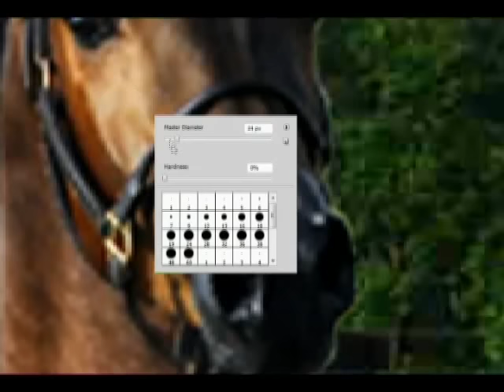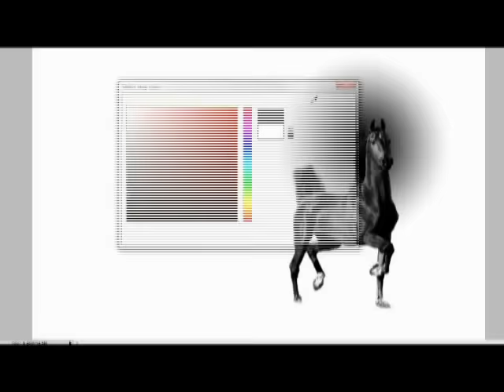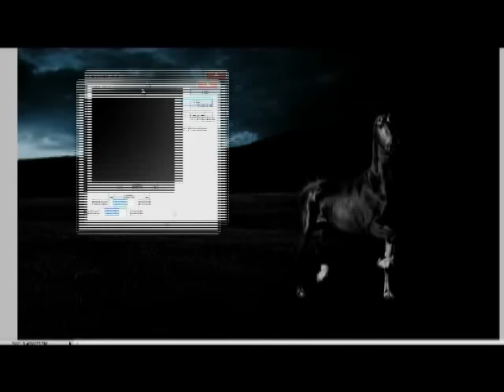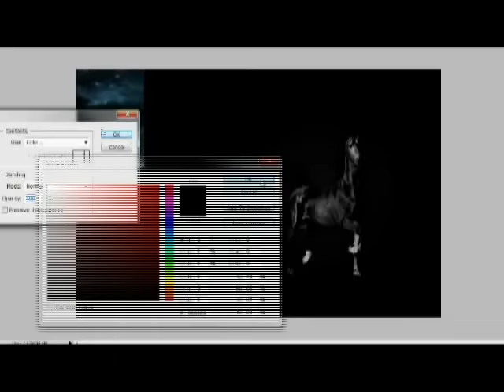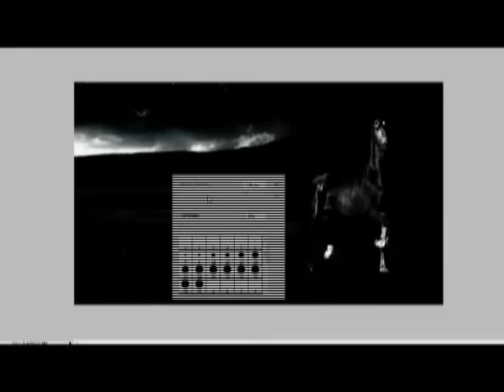Freedom - Matte painting by Stereophonic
One of my manipulation. Video quality should be better... :) Enjoy it!!

PS: No tablet! Only mouse...